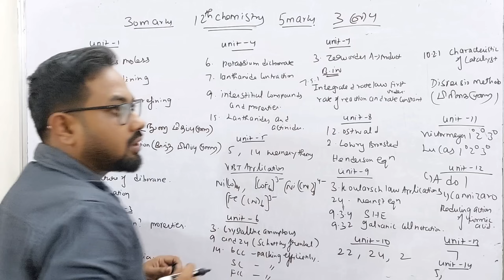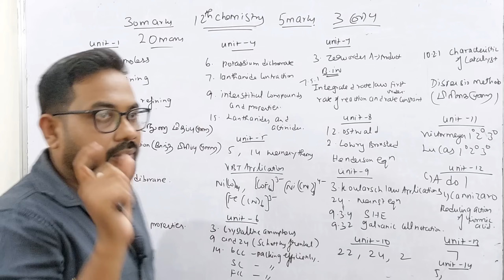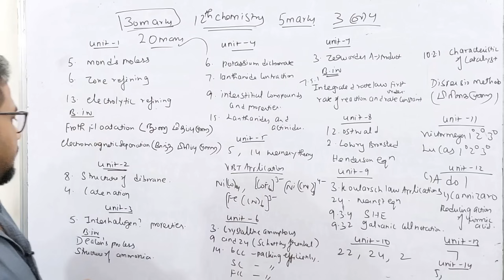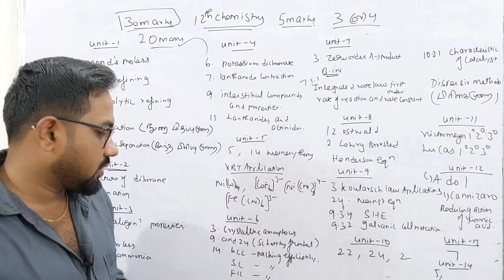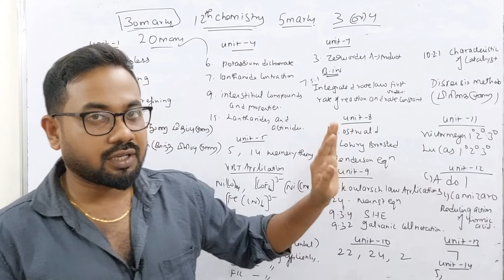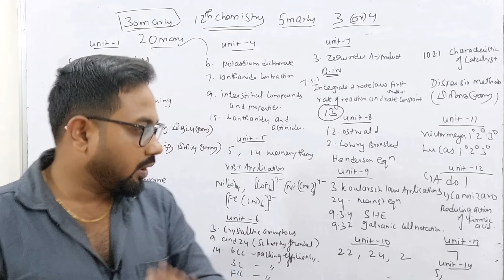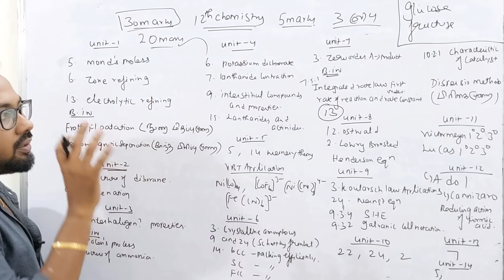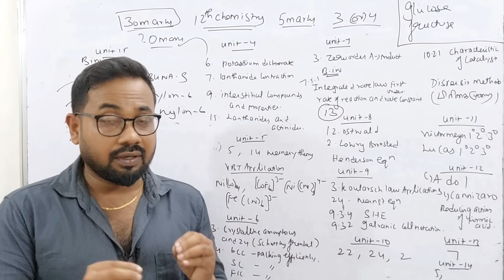12th Chemistry | Confirm 5 marks | 30 Marks sure | Half yearly-2023